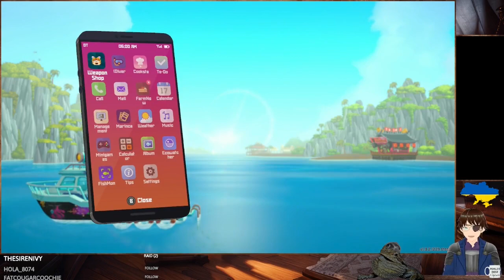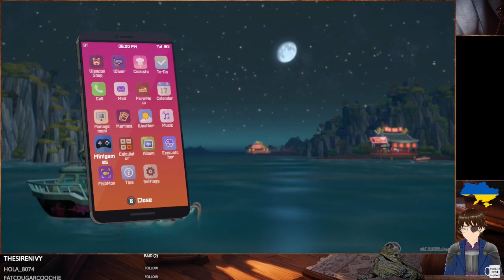Dave the Diver #23